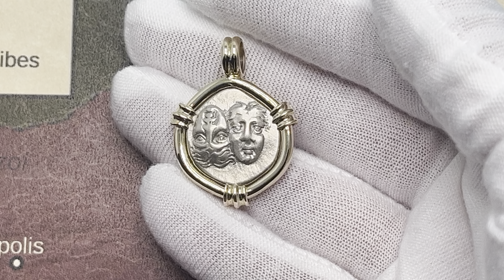Ancient Gemini Twins 313-280 BC Greek Istros Drachm Coin in Gold Pendant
Greek Gemini Twins Drachm Coin Gold Pendant - 1036 In the region of Thrace, the ancient city of Istros was founded in 657 BC by Greek settlers from Miletos. Located on fertile arable land near the mouth of the Danube river along the western Black Sea coast, Istros was well-situated for fishing and agriculture. Over the centuries this port city flourished to become a center of trade and commercial importance.
To this day it is still a mystery as to what the inverted faces on this ancient Greek coin from Istros signifies. The predominant theory is that it represents the Dioscuri and either the rising and setting sun, or two branches of the Danube River. The Dioscuri is the classical mythological name for the twin heroes Castor and Pollux. They were famous warriors and devoted brothers, Pollux renowned as a boxer and Castor as a horseman. The Dioscuri were regarded as helpers of mankind and held to be patrons of travelers and of sailors in particular, who invoked them to seek favorable winds.
Pollux was granted immortality by Zeus, but rather than be parted from his brother when he died, he persuaded Zeus to allow them to lead alternating lives, one day as gods on Olympus and the next as dead mortals in Hades. In legend, Zeus created the stellar constellation Gemini in their honor and the brothers became the two brightest stars, "The Twins", in the constellation group. The reverse side of this 4th to 3rd century BC coin depicts a sea eagle grasping a dolphin.